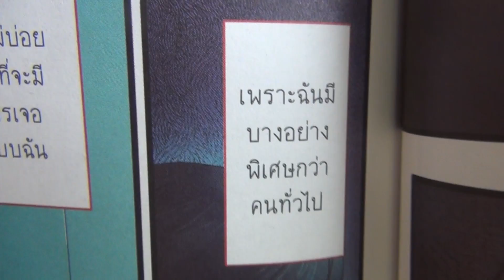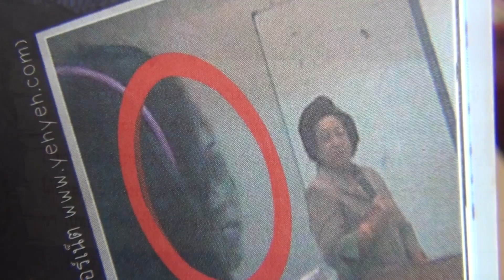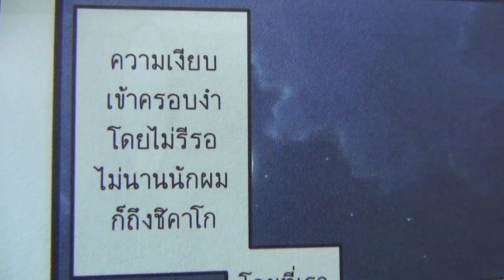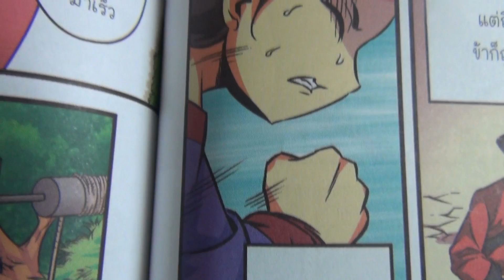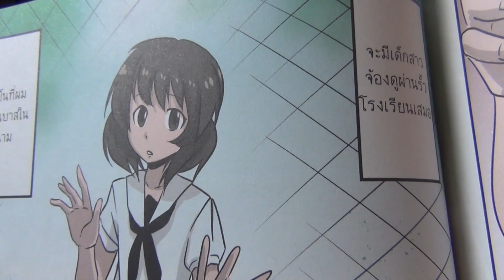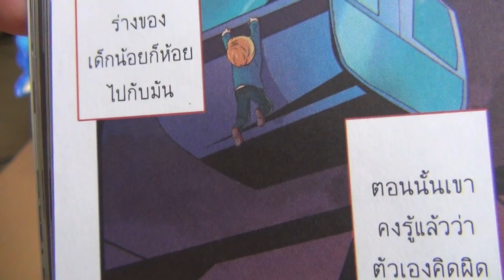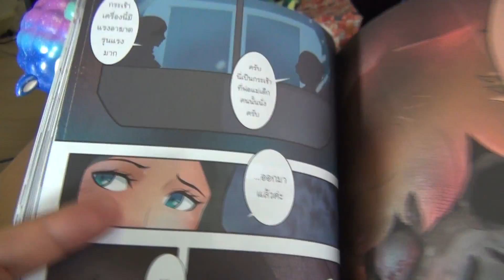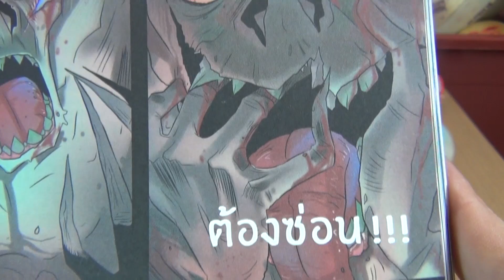หลอน...หลอก...สยอง รวมเรื่องผีจาก 50 เรื่องหลอน : พี่ทองดี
เข้าไปดูหนังสือ 50 เรื่องหลอน และสั่งซื้อหนังสือที่เพจนี้ได้เลยครับ

ดูคลิปสนุกๆจากหนังสือดีๆของรีด คอมมิคส์